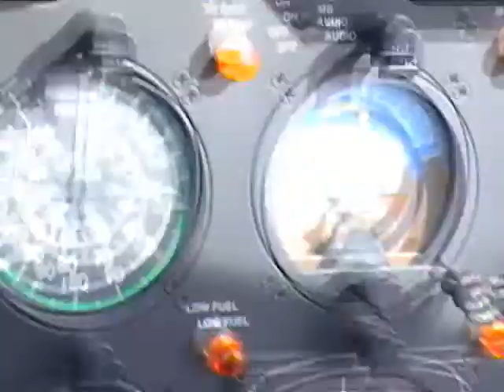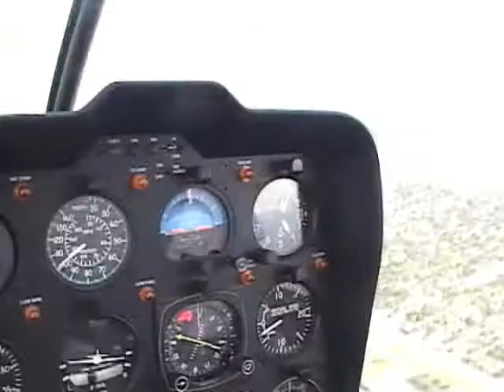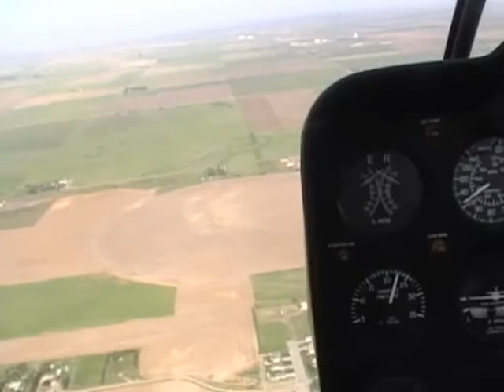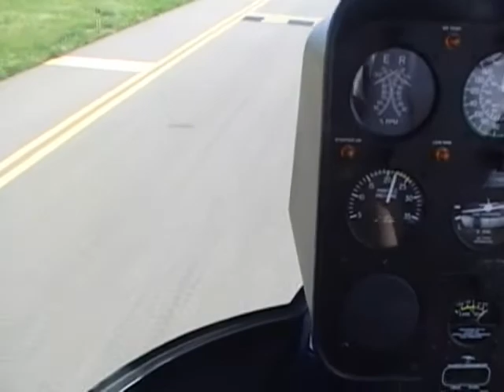Jimmy Takes Christopher and Debra for a Helicopter ride, 5-5-12.wmv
Jimmy Gosser graduated from Dodge City Community College in December 2011.  He has an Associates of Applied Science in the Helicopter Instructor Program.  Yes, at 20, he can teach you to fly a Helicopter.  His ceremonial graduation took place May 5, 2012.  He had the opportunity to take a number of family members up in the Helicopter and circle Dodge City..  I am his mom, Debra.  We were fortunate enough to go first, my husband Christopher and I.  What an experience.  What a ride!